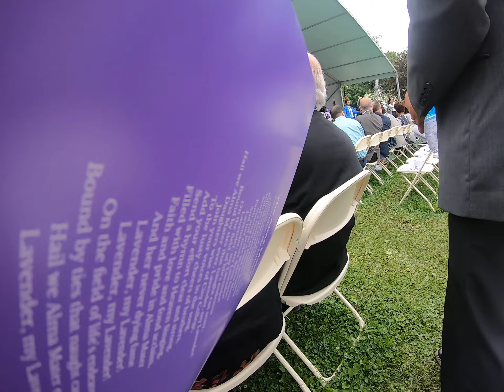CCNY 2022 Commencement Faculty, Alumni and Student Parade (6/3/2022)